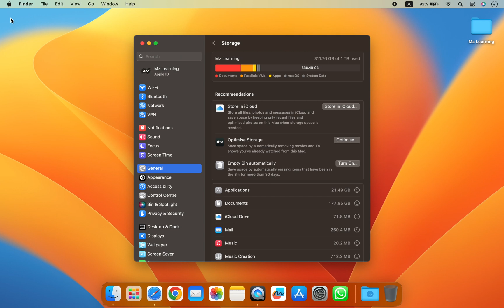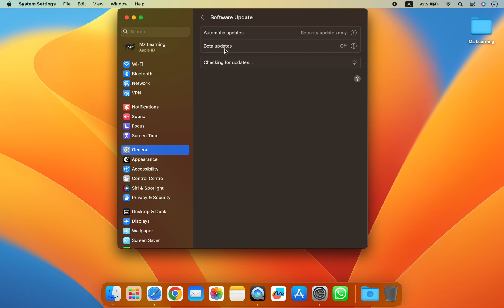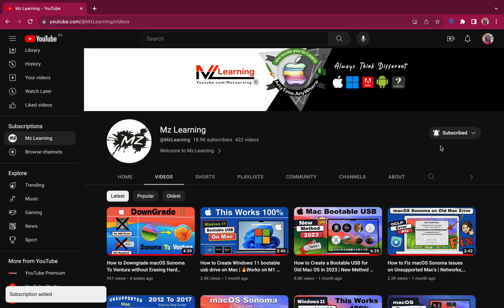How to upgrade to macOS Sonoma the EASY & SAFE WAY | NO Data Loss | Final Version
The most safe and easiest way to upgrade to macOS Sonoma

How to upgrade to macOS Sonoma Developer beta without data loss | Upgrade Ventura to macOS Sonoma

macOS Sonoma:  How to Create macOS Sonoma Bootable Usb Drive | Create macOS 14 Bootable USB Drive

How to install macOS Sonoma (macOS 14) on Separate partition of Mac |Download & Install macOS Sonoma

How to Download & install macOS 14 Sonoma Developer Beta on Mac |macOS 14 Sonoma Beta Download Link

macOS Sonoma is compatible with these devices.
iMac
2019 and later

Mac Pro
2019 and later

iMac Pro
2017

Mac Studio
2022 and later

MacBook Air
2018 and later

Mac mini
2018 and later

MacBook Pro
2018 and later